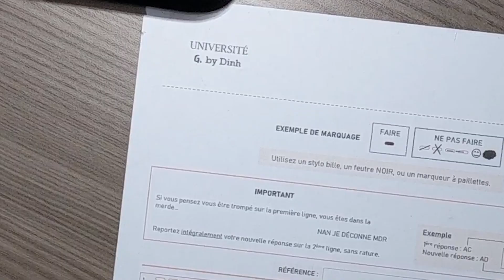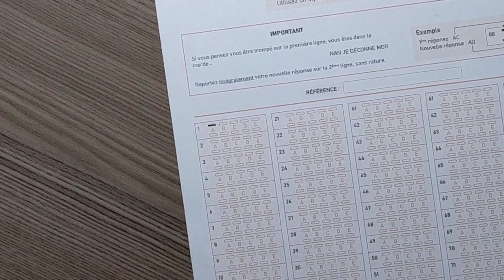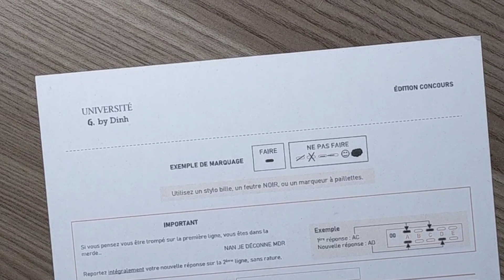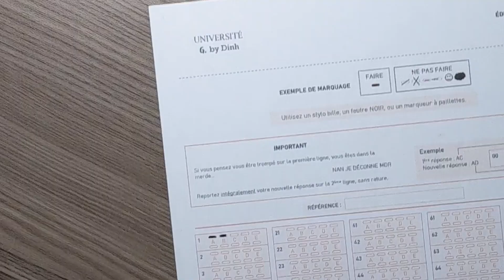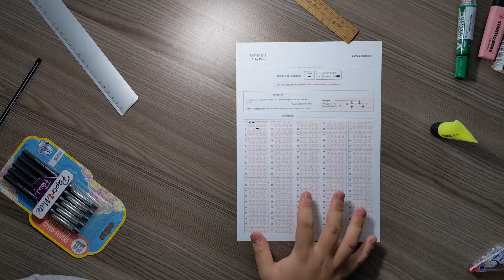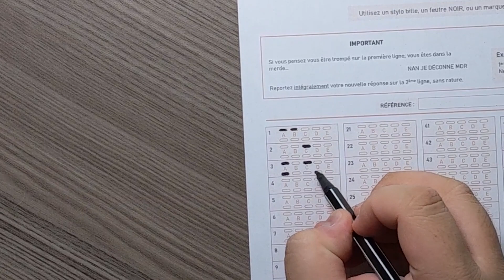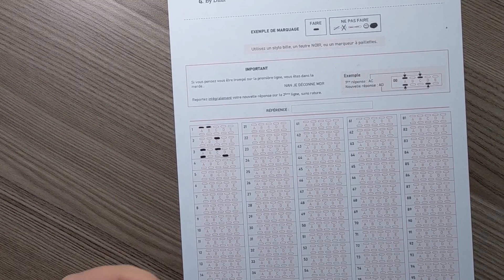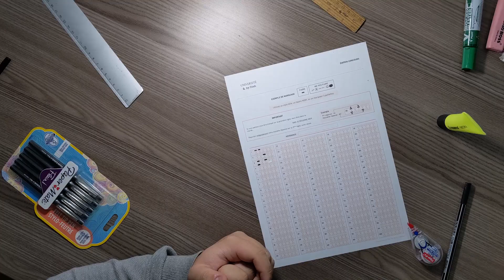REMPLIR SA GRILLE - Le Guide ULTIME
Retrouvez Dinh avec ses lunettes de travers, sa coupe de cheveux dégueulasse et sa chambre mal rangée pour une nouvelle vidéo sur le remplissage de grilles !

Ecriture : Dinh Tran Quang
Présentation : Dinh Tran Quang
Montage : Dinh Tran Quang

Crédits photo du fond d'écran : Prunelle, le lapin d'asmaaaaa

Posez vos questions relatives aux cours sur le forum : forum.c2su.org

Les infos du tutorat sur notre site ! tutorat.c2su.org